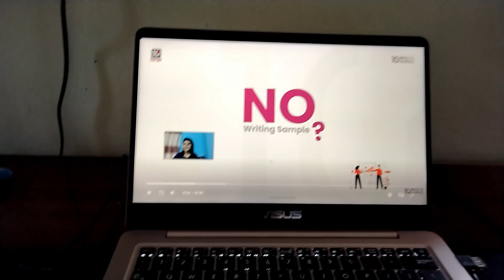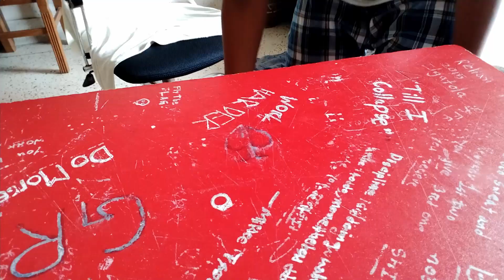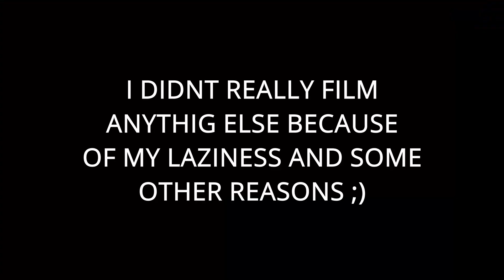IT TURNED PRETTY GOOD......... MY 1ST TIME. (vlog 12)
PEACE .